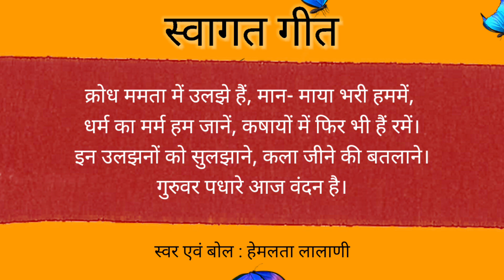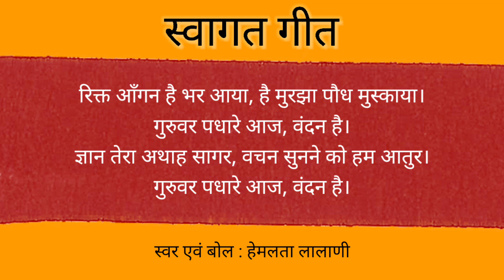स्वागत गीत || Welcome song || Swagat song for Sadhu, sadhvi, Guru & others